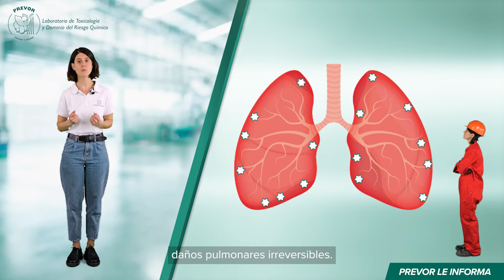¿Qué hacer en caso de derrame de productos líquidos en el suerlo?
En las empresas, 1 de cada 5 accidentes está relacionado con una caída al mismo nivel. En el 80% de los casos, se trata de caídas por resbalones, a causa de un suelo sobre el que se ha derramado algún líquido. En el momento de un vertido, la gente no siempre se da cuenta del peligro potencial. Si no se actúa inmediatamente, el personal puede correr el riesgo de sufrir lesiones graves.

Prevor ha desarrollado el secante POLYCAPTOR®, que es eficaz con todos los líquidos.

Para más información, visite nuestro sitio web o póngase en contacto con nosotros por correo electrónico o teléfono.